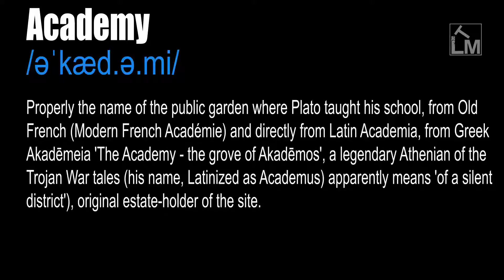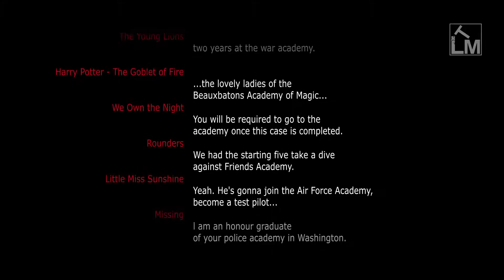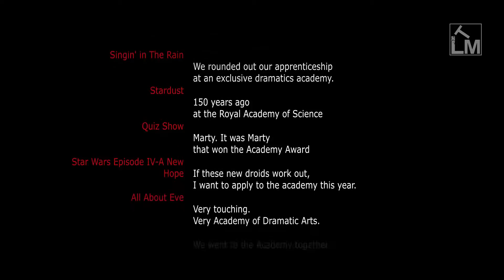Academy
/əˈkæd.ə.mi/

An institution for the study of higher learning. A college or a university. A school or place of training in which some special art is taught.

A body of established opinion in a particular field, regarded as authoritative. A school directly funded by central government, independent of local control.

Properly the name of the public garden where Plato taught his school, from Old French (Modern French Académie) and directly from Latin Academia, from Greek Akadēmeia 'The Academy - the grove of Akadēmos', a legendary Athenian of the Trojan War tales (his name, Latinized as Academus) apparently means 'of a silent district'), original estate-holder of the site.